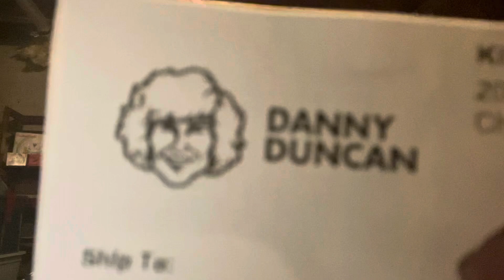i ❤️ HOT MOMS!!